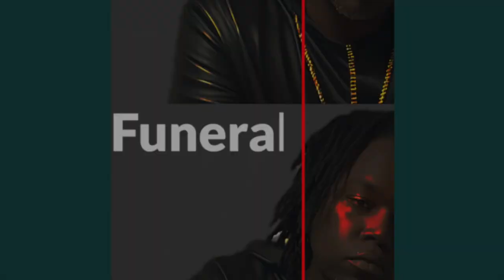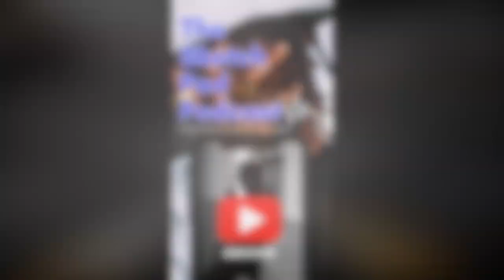This is serious!!! The FBI is looking into Diddy now.?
Rumble- Sketch_pad_podcast609

Rumble- Sketchpadpodcast